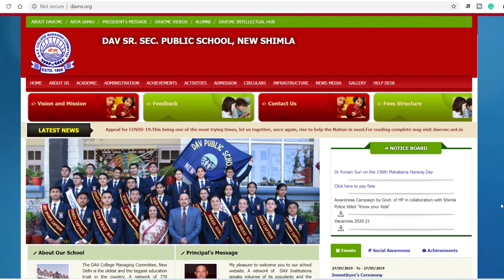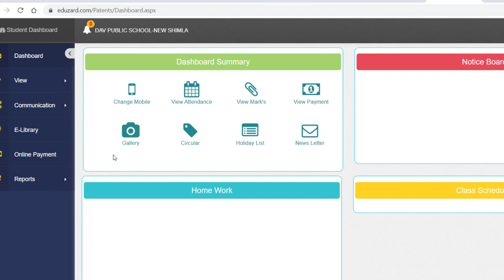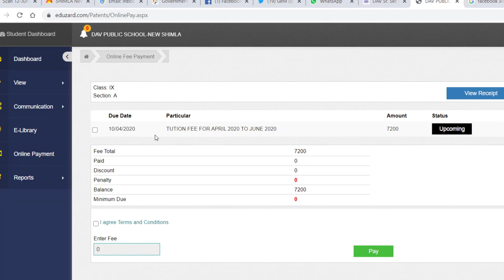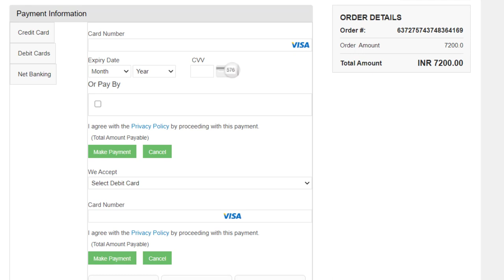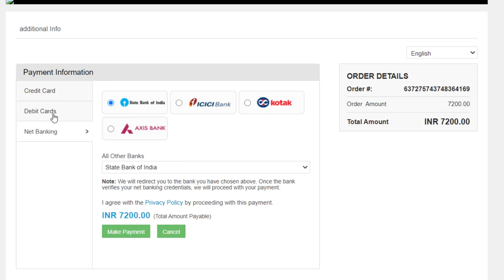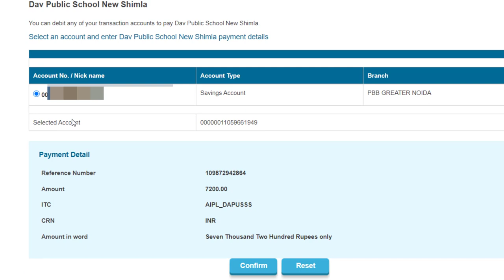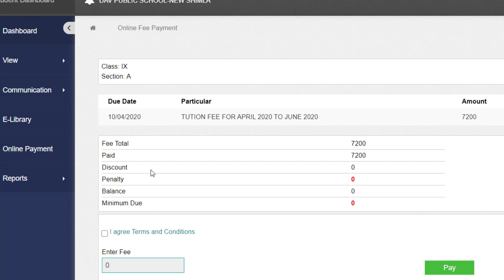How to Pay Fees Online DAV New Shimla [NEW METHOD] Hindi Audio